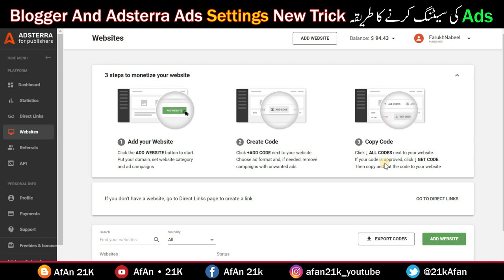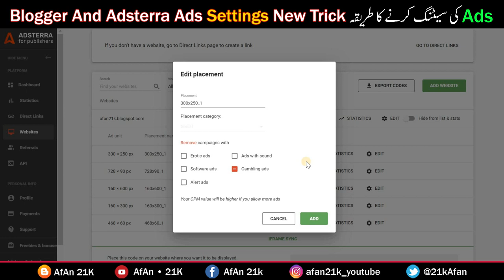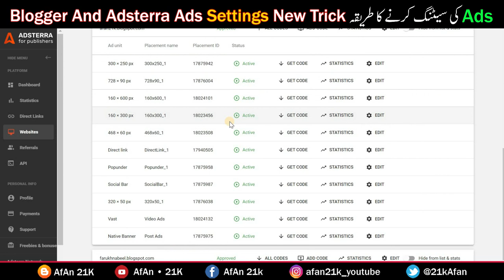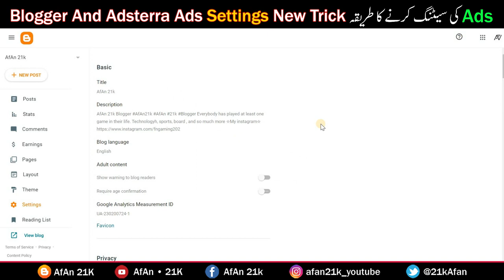Adsterra Ads Settings 2024 | Blogger Description Seo Settings New | Website Se Paise Kamaye High CPM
Adsterra Ads Settings 2023 | Blogger Description Seo Settings New | Website Se Paise Kamaye High CPM

🌟In this Video questions aur Solved👇👇👇

Blogger Basic Settings Part 1
Blogger Website pe Adsterra Ads ki settings kaise kere
Blogger Website pe Adsterra Ads kaise lagaye
Blogger Website Se Paise Kamaye
adsterra Website Se Paise Kamaye
how to set adsterra ads on blogger website
Adsterra Ads Placement For Higher CPM
Increase Adsterra CPM in 2023
Adsterra Best Ads Settings 2023
Blogger Best Ads Settings 2023
Blogger Course in Urdu/Hindi
adsterra ads setup in blogger ads
Best Adsterra Earning Trick 2023
adsterra ad network review in 2023
adsterra ad network Settings review 2023
adsterra high cpm ads setup Settings

✅ Adsterra Ads Setup in Blogger | Adsterra All Ads Setup | Adsterra Ads Kaise Lagaye Step by Step 👈